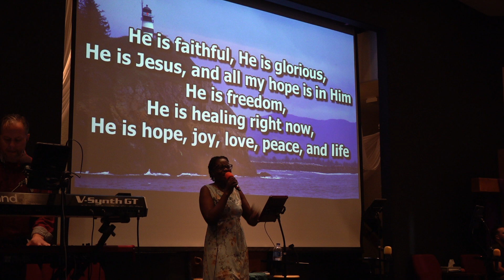090124 Sun AM Worship He Is Faithful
Song: He Is Faithful